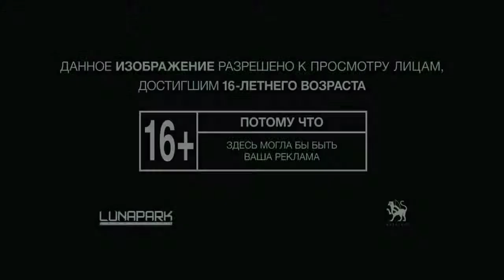Горько! 2 (2014) | Трейлер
- сайт канала

Оригинальное название: Горько! 2
Год выхода: 2014
Жанр: комедия, приключения
Выпущено: Россия
Режиссер: Жора Крыжовников
В ролях: Сергей Светлаков, Юлия Александрова, Егор Корешков, Ян Цапник, Сергей Лавыгин, Елена Валюшкина, Александр Паль, Валентина Мазунина, Юлия Стадник, Александр Робак

Премьера (РФ): 23 октября 2014, «Bazelevs Distribution»

О фильме: В надежде сорвать большой куш Наташин отчим идет на финансовую авантюру, чем подставляет своих партнеров по бизнесу. Без лишних слов те устраивают на него покушение. Вся семья скорбит по Борису Ивановичу… а он в гробу все это видел. Ему бы три дня пролежать и похороны пережить, а там родные откопают и можно спать спокойно. И все идет по плану уцелевшего отчима, пока проститься с ним не приезжает боевой товарищ. Рубаха-парень Витька Каравай мгновенно покоряет всю семью, перетягивая общее внимание на себя. Задетый за живое, покойник заставляет родных устроить роскошные поминки с участием Светлакова…